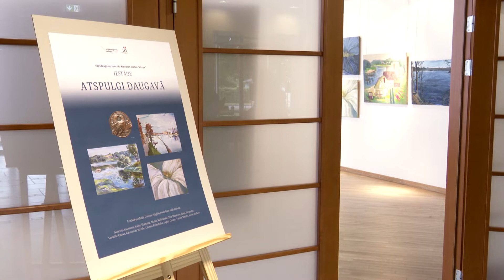Daugava Dantes Aligjēri biedrības mākslinieku skatījumā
Augšdaugavas novada Kultūras centrā “Vārpa” atklāta izstāde “ATSPULGI Daugavā”, kurā var aplūkot deviņu Dantes Aligjēri biedrības mākslinieku gleznas, veltītas mūsu likteņupei Daugavai. Katrs mākslinieks šajā izstādē ar krāsām, izjūtām un asociācijām dāvina skatītājiem savu stāstu par Daugavu.
Dantes Aligjēri biedrības Latvijas nodaļa, kuras pirmsākumi meklējami jau pagājuša gadsimta trīsdesmitajos gados, apvieno vairāk nekā 50 itāļu kultūras speciālistus, māksliniekus un interesentus, ar savu darbību sekmējot sabiedrības interesi par Itālijas kultūru, kā arī Latvijas un Itālijas sadarbību kultūras jomā. Biedrība ir rīkojusi vairākas starpkultūru izstādes, bet pirms trim gadiem pievērsusies pašu likteņupes Daugavas tēmai.
Lai arī Dantes Aligjēri biedrības pamattēma ir viss skaistais, kas saistīts ar Itāliju, tomēr mākslinieki sevi uzskata par pašu dzimtenes patriotiem, kuru pienākums ir apdziedāt savas dzimtenes skaistumu. Tieši plenēros paveras iespēja gleznās parādīt savas dzimtenes skaistumu.
Viesojoties Augšdaugavas novadā, kas bagāts gleznainiem Daugavas skatiem, mākslinieki smeļas iedvesmu jauniem darbiem, kas papildinās šo izstādi. Raimonda Strode cer, ka izdosies piedalīties kādā mākslas plenērā Augšdaugavas novadā.
Šajā izstādē var aplūkot Alekseja Naumova, Laines Kainaizes, Mairas Veisbārdes, Sarmītes Caunes, Raimondas Strodes, Laumas Palmbahas, Ligitas Caunes, Ineses Sudares un Tonija Strod darbus.
Dantes Aligjēri biedrības Latvijas nodaļas prezidents un izdevniecības "Jumava" vadītājs Juris Visockis pastāstīja, ka nākamgad iecerēts izdot  izstādei veltītu grāmatu, kurā tiks pārstāvēti gan Latvijas vecmeistari, gan Dantes Aligjēri biedrības mākslinieki.
Izstādes atklāšanā čelliste Maija Kalniņa atskaņoja vairāku Itālijas komponistu skaņdarbus, uzburot īpašu noskaņu.